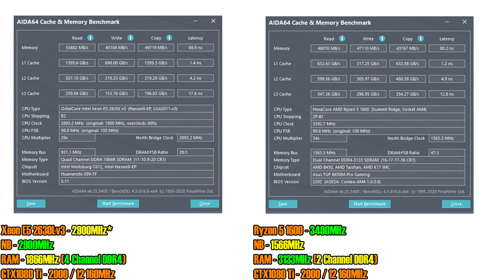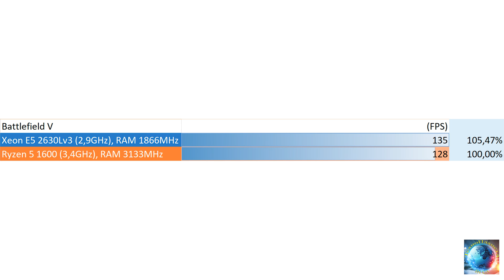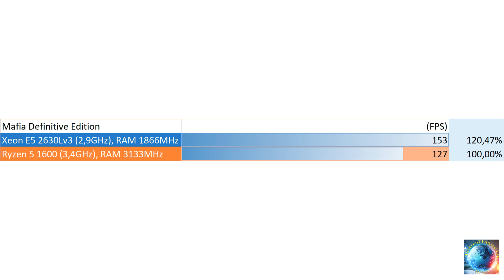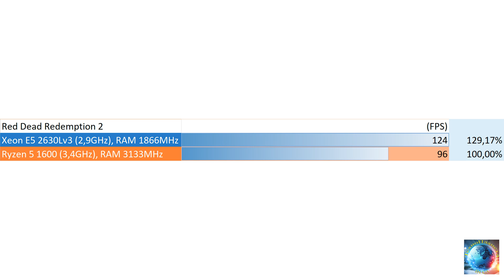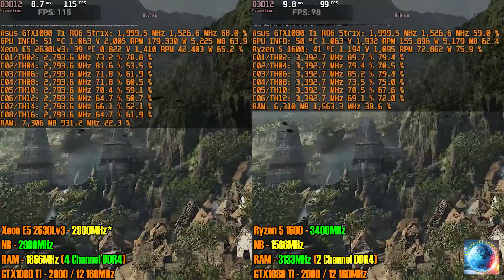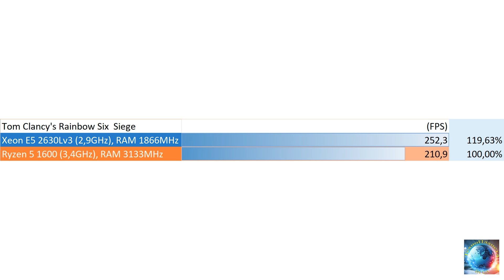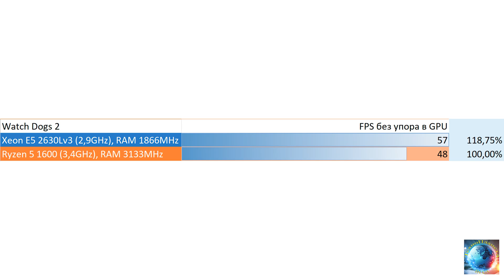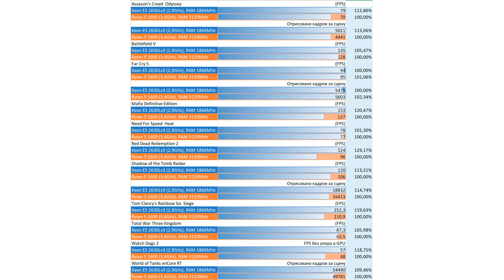Xeon E5 2630Lv3 (2900MHz) Unlock Turbo Boost vs Ryzen 5 1600 (3400MHz)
Получите гарантированный возврат денег на любой товар.

Полное видео сравнение Xeon E5 2630Lv3 (2.9GHz) с Ryzen 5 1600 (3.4GHz) в играх и программах смотреть

Материнки:
HUANAN ZHI X99_8M-F (USB3.0 / SATA3 / PCI-E NVME M.2 SSD / 2 Cnannel DDR4)
SZMZ X99M-G2 V1.0 (USB 3.0 / SATA3 / PCI-E NVME M.2 SSD / ECC REG RAM DDR4)
Kllisre X99Z V102 (USB 3.0 / SATA3 / PCI-E NVME M.2 SSD / ECC REG RAM DDR4)
MACHINIST X99K9 (USB 3.0 / SATA3 / PCI-E NVME M.2 SSD / ECC REG RAM DDR4)
MACHINIST X99Z-V500 White (USB 3.0 / SATA3 / PCI-E NVME M.2 SSD / ECC REG RAM DDR3 and DDR4)
Kllisre X99 (ZX-99EV3_V1.31) (USB 3.0 / SATA3 / PCI-E NVME M.2 SSD / ECC REG RAM DDR4)
QIYIDA X99 [ZX-X99D3_V1.2] (USB 3.0 / SATA3 / PCI-E NVME M.2 SSD / ECC REG RAM DDR3)
MACHINIST X99 Gaming8 D3 (USB 3.0 / SATA3 / PCI-E NVME M.2 SSD / ECC REG RAM DDR3)
HUANANZHI X99-AD4 (USB3.0 / SATA3 / PCI-E NVME M.2 SSD / ECC REG RAM DDR4)
Kllisre X99 Dual (USB3.0 / SATA3 / PCI-E NVME M.2 SSD / ECC REG RAM DDR4) 2 CPU
Kllisre X99 D8 (AD12 V1.0) (USB 3.0 / SATA3 / PCI-E NVME M.2 SSD / ECC REG RAM 4 Channel DDR4)
HUANANZHI X99-F8 (USB3.0 / SATA3 / PCI-E NVME M.2 SSD / DDR4 ECC REG RAM)
HUANANZHI X99-TF (USB3.0 / SATA3 / PCI-E NVME M.2 SSD / DDR3 and DDR4 ECC REG RAM)
JINGSHA X99-E8I Gaming (USB3.0 / SATA3 / PCI-E NVME M.2 SSD / DDR4 ECC REG RAM)
SZMZ X99 Dual BQ36 v2.0 (USB3.0 / SATA3 / PCI-E NVME M.2 SSD / ECC REG RAM DDR4) 2 CPU

Помощь каналу:
- WebMoney:
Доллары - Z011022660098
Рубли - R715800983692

Помощь каналу:
- WebMoney:
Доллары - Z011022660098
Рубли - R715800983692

Система:
Процессор -  Intel Xeon E5 2630Lv3 / Ryzen 5 1600
Видеокарта - Asus GTX1080 Ti ROG Strix
ОЗУ - 4x8GB  DDR4 1866MHz / 2x8GB DDR4 3133MHz
Материнка -  Huananzhi X99-TF / Asus TUF B450B PRO Gaming
Кулер - SnowMan M-T6
БП: Corsair RM1000X (1000W)
Жесткий диск: Seagste 2ТБ + SSD SanDisk 240Gb

Музыка из ролика:
Unicorn Heads - Modern Situations (Visualizer)